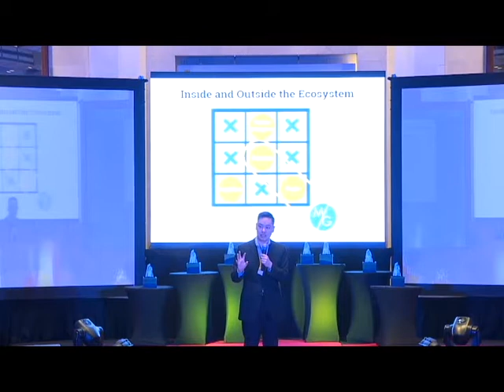Jerome Uy - Asia TECH Summit 2016:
Jerome Uy
Founder and Managing Director
Medgrocer.com

PRESENTER: Jerome runs the leading internet pharmacy in the Philippines and partnered with the 5 biggest health insurance providers.